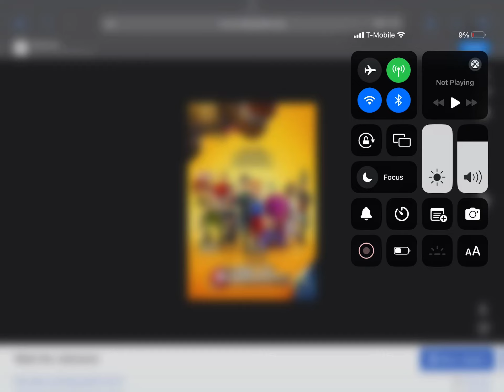Happy 17th Anniversary To Meet The Robinsons (2007)!